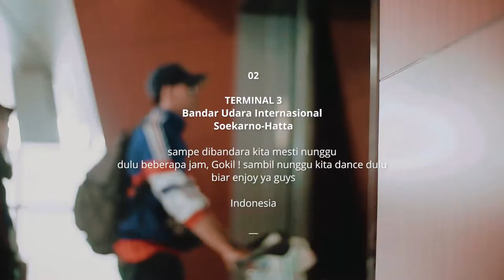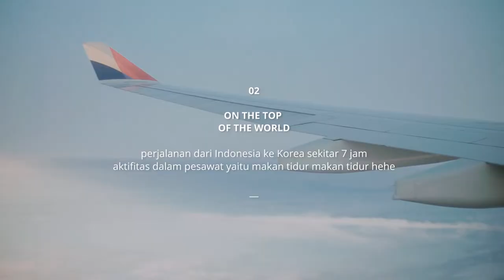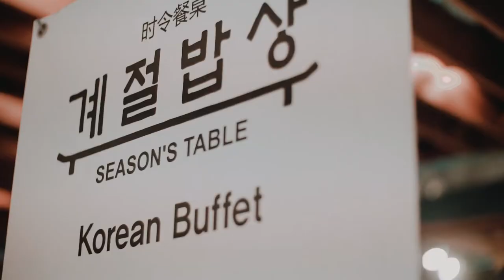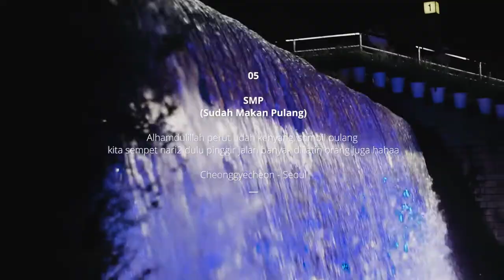GOKIL ! DANCE DI BANDARA ? 5 HARI DI SEOUL, OMG DANCE CREW AT SEOUL FRIENDSHIP FESTIVAL 2019 (DAY 1)